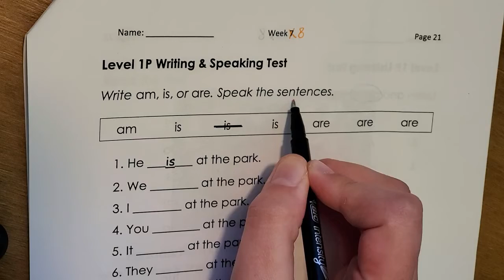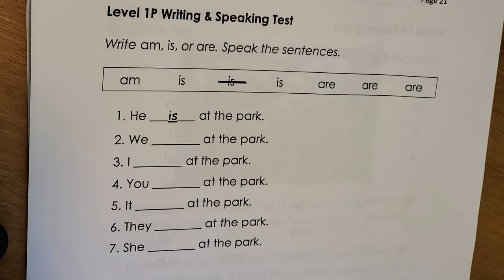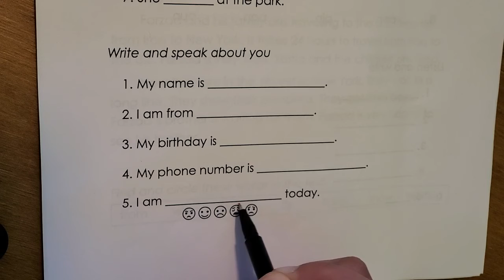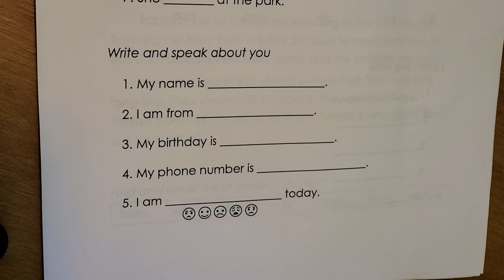Level 1P Writing and Speaking Test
Packet page 21. Write AM, IS, or ARE to complete the sentences. Then write about you. Speak all the sentences for the teacher.